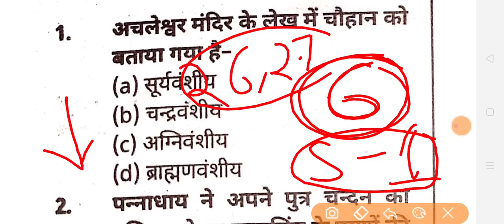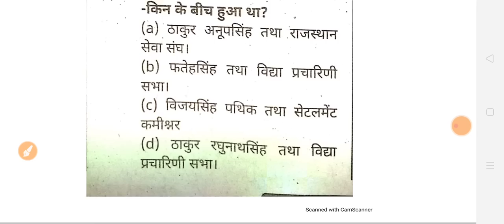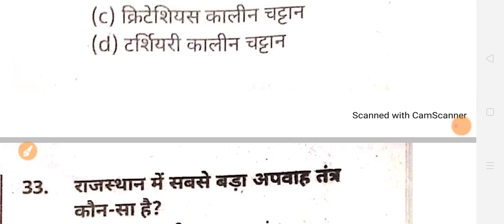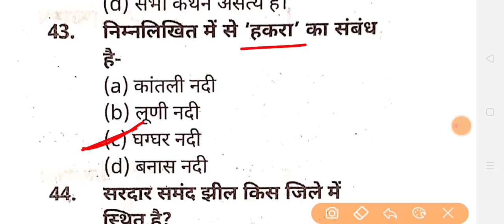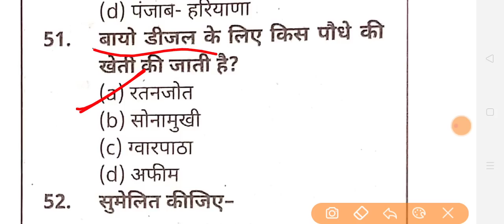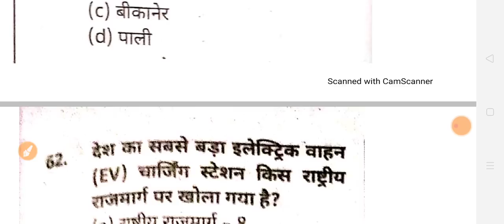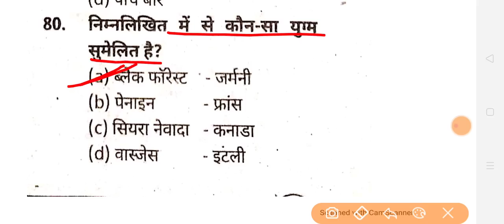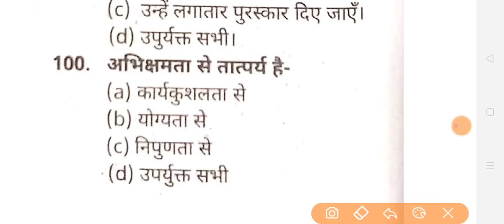Lab Assistant Model Paper | प्रयोगशाला सहायक मॉडल पेपर | lab assistant most question | rsmssb